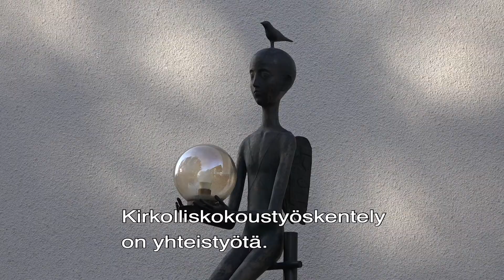KK vaalivideo AM Kaskinen